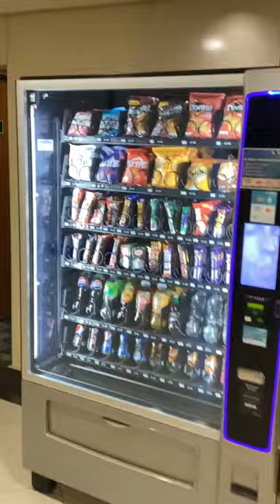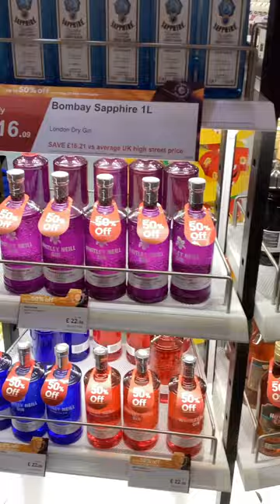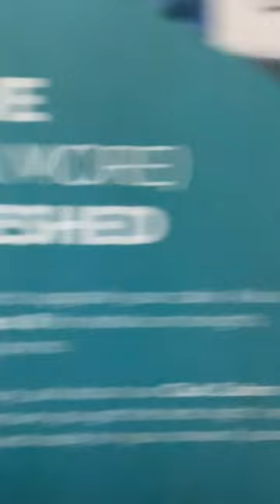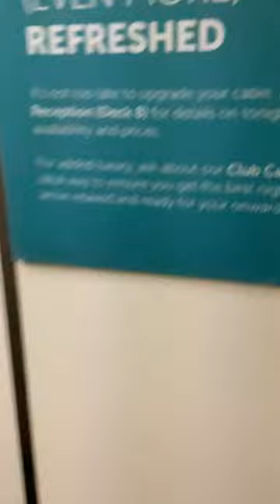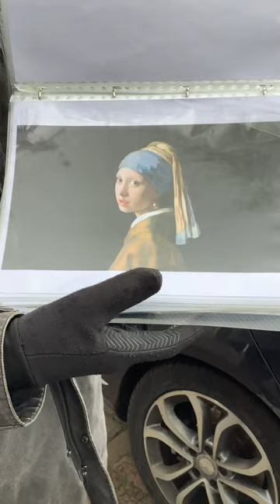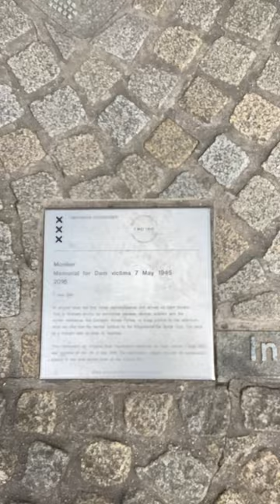Amsterdam By Ferry from Hull to Rotterdam coach travel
I dared myself to do it and I did it 😊👍🌏